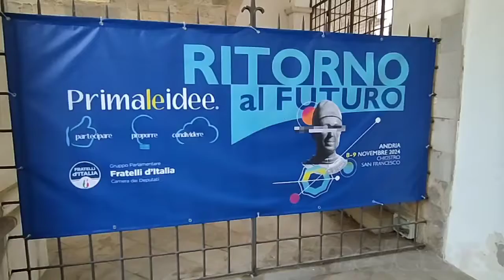“Prima le Idee, ritorno al futuro", venerdì 8 e sabato 9 novembre 2024 ad Andria